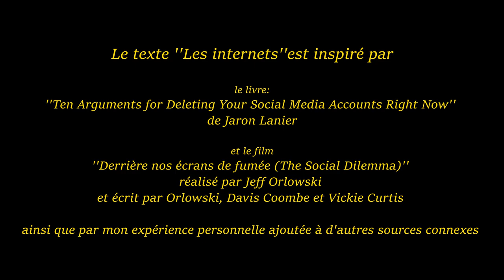Les Internet (v201003)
Texte inspiré par plusieurs lecture ainsi mon expérience personnelle.

BIBLIOGRAPHIE:
    • Ten Arguments for Deleting Your Social Media Accounts Right Now de Jaron Lanier
    • Derrière nos écrans de fumée (The Social Dilemma) réalisé par Jeff Orlowski et écrit par Orlowski, Davis Coombe et Vickie Curtis .

    • Autres lectures connexes :
        ◦ Crush it – Gary Vaynerchuk
        ◦ Crushing it – Gary Vaynerchuk
        ◦ Jab, jab, jab Right hook – Gary Vaynerchuk
        ◦ Trust me I’m lying – Ryan Holiday
        ◦ The Power of Visual Storytelling: How to Use Visuals, Videos, and Social Media to Market Your Brand
        ◦ Enchantment: The Art of Changing Hearts, Minds, and Actions (2011), édition française : L'Art de l'enchantement

TEXTE COMPLET:
Les Internets (2020)

Les chats me font rire et oublier mes problèmes
J'oublie même sur mes murs tous ces messages de haines
Pendant que algorithme puissant déconstruit ma vie
Et qu'on vend mon âme aux plus riches compagnies

Cette chanson ne parle pas des chats qui nous entourent
Mais de toute ma vie privée qui vient de brûler dans le four
Ch'comme un rat de laboratoire dans un sous-sol oublié
Du pavillon de psychologie de l'université

Pendant que je suis collé sur mon écran pis que je me brise le cou
J'me croche les pieds dans le ciment pis je me scrap les genoux
Parce que mon GPS me dit où aller
Et l'influenceur me dit quoi acheter

Et même si j'ai l'impression d'avoir ma pleine conscience
Ça me bourre de dopamine pour éviter que je pense
Parce que je suis le produit de consommation de cette industrie
Ça me bourre de rage, de peur et ça me dit: Take it easy!

Alors moi je regarde des chat faire des tours sur les internets
Ça me fait sourire à chaque jour sur les internets

Donnez-moi ma pilule, j'ai besoin d'être accepté
Il y a tu quelqu'un qui m'aime dans cette société?
Parce que j'ai besoin de vos commentaires
Pour sonner la cloche de mon cellulaire

Fait que quand j'ai rien à faire j'émet mon opinion
Sur des sujets que je connais pas vraiment
Je copie les citations des plus grands penseurs
Dans un contexte absurde pour gagner quelques coeurs

On se bats tous pour l'attention dans cet enclos électrique
À grands coup de bottes dans la face pour faire monter les chiffres
Plus j'agis comme un con, plus j'attire l'attention
Et ça me remplit de satisfaction!

J'arrive pu à comprendre les autres être humains
J'ai perdu l'empathie en m'en lavant les mains
Je suis noyé par la négavité
Fait longtemps que le bonheur il m'a échappé...

Des milliers de faux profils pour attirer les regards
Même sur les sites de rencontre où le sexe se fait rare
Car les faux humains ils sont partout
Les amis sont imaginaires à la maison des fous

Même si je sais que l'algorithme me rend malheureux
Mon esprit de compétition me garde dans le jeux
On n'a aucune arme pour combattre ce fléaux

Bienvenu à cette compétition mondial
Où on est 9 milliards à vouloir la médaille
Dans se casino où t'es sûr de perdre
Chaque jour tu t'enfonce un peu plus dans la merdre

Pendant que l'algorithme puissant s'enrichie bien
Avec toute l'information que tu ya donné pour rien
C'est l’algorithme qui décide pour ta politique
Parce que ta vie se résume à une statistique

Gloire en l'algorithme puissant
Qui construit l'humain à sa façon
Gloire en l'algorithme éternel
C'est lui qui choisi qui est-ce qui monte jusqu'au ciel

C'est lui qui choisi qui est-ce qui aura un nuage au ciel

Fait que les chats me regardent faire des tours sur les internets
Je les fais sourire à chaque jour sur les internets!